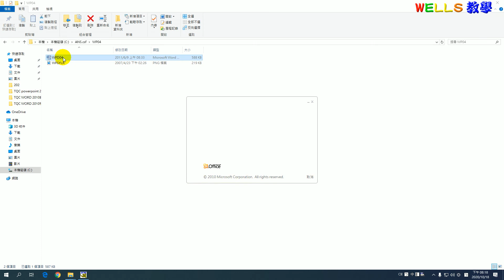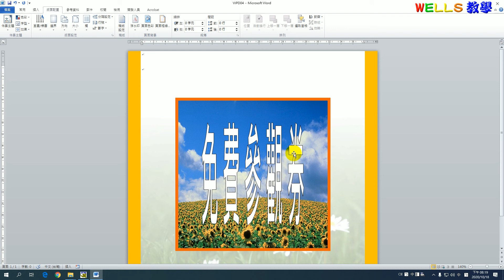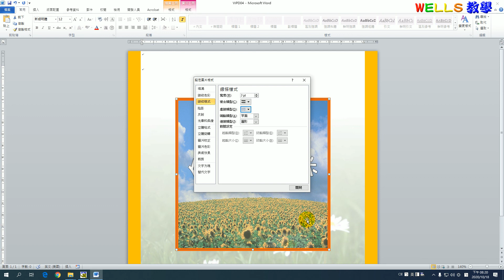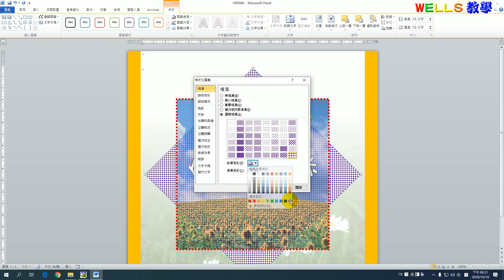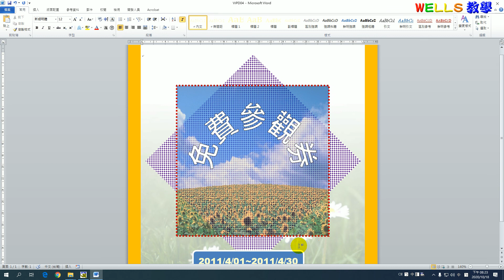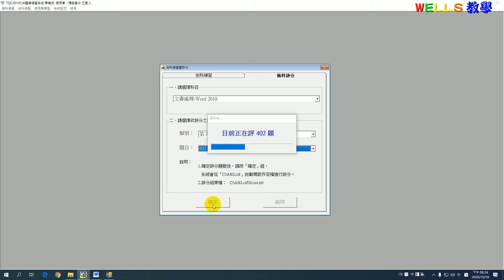TQC Word 2010 402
TQC Word 2010